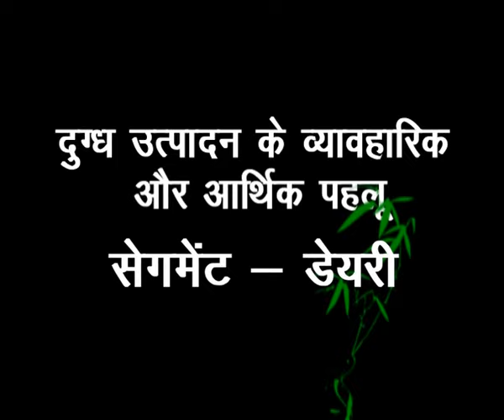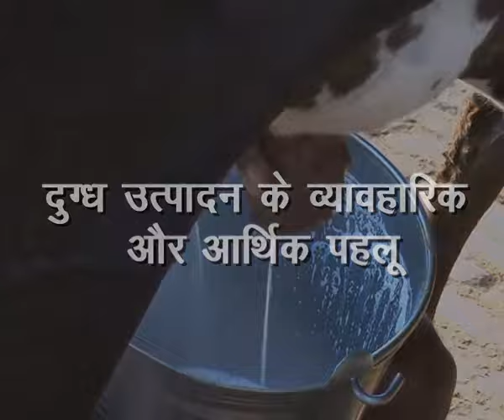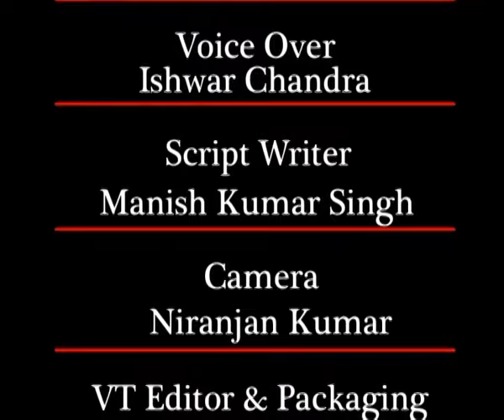Dugdh utpadan ke bebharik aur aarthik pahlu.mp4